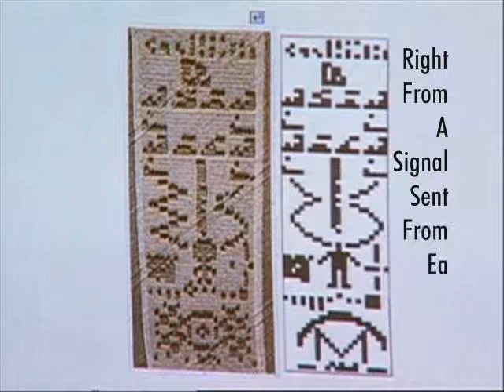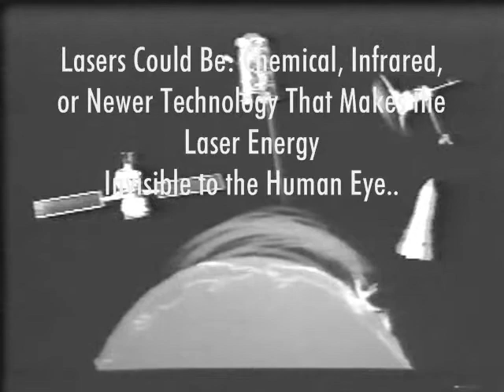The Truth Revealed About Crop Circles & the NSA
Here's why NASA doesn't tell us about the satellites they put up there